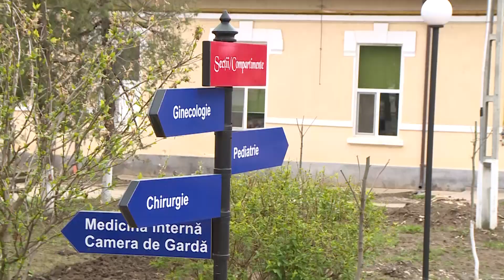5/15/19: Urlati - Vizita la Spitalul Orasenesc din Urlati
5/15/19: Urlati
Vizita la Spitalul Orasenesc din Urlati